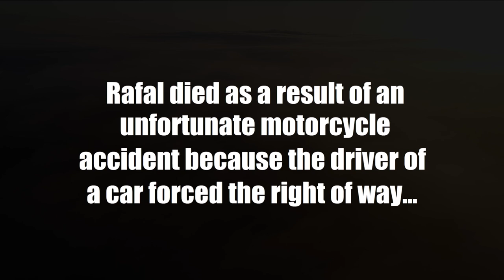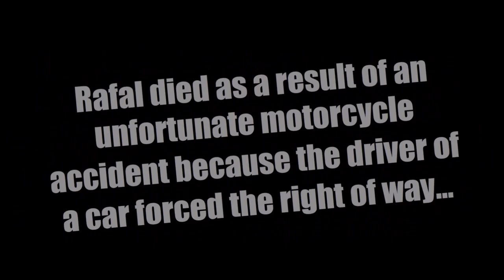PolonezV8 (6) - Burnout on HUSARIA car tow truck / TRIBUTE TO RAFAŁ WIŚNIEWSKI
Ten film powstał by upamiętnić pierwsza rocznicę tragicznej śmierć naszego przyjaciela Rafała. Rafał był wspaniałym mężem oraz synem. Pozostawił po sobie kochającą rodzinę oraz swoich czworonożnych ulubieńców. W nowo budowanym domu miał zacząć nowe życie. Z Rafałem dzieliliśmy razem wspólną pasję do motorsportu i do samochodów dzięki którym mógł pomagać ludziom i udzielać się charytatywnie. Stworzyliśmy ten filmik by pokazać że pomimo tego że każdy z nas ma codzienne życie i swoje rodziny to nie znaczy że o sobie nie myślimy i nie pamiętamy... Pamiętamy o Tobie codziennie Rafał!!

This film was made to commemorate the first anniversary of the tragic death of our friend Rafał. Rafał was a great husband and son. He left a loving family and his four-legged pets. He was starting a new life in a newly built house. With Rafał, we shared a common passion for motorsport and cars, so we could help people by our passion. We created this video to show that despite the fact that each of us has normal life, it doesn't mean that we don't think about ourselves and we don't remember ... We remember about you every day, Rafał !!